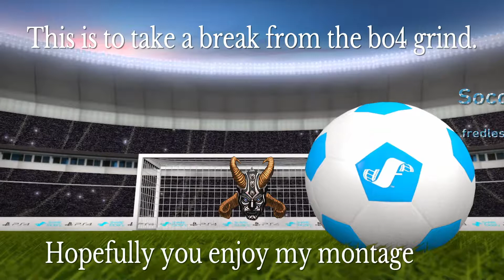Hail To The King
Just went you thought the last montage was good, it just got better. Hopefully you enjoy my montage